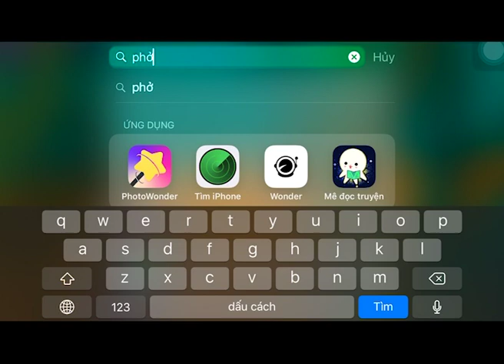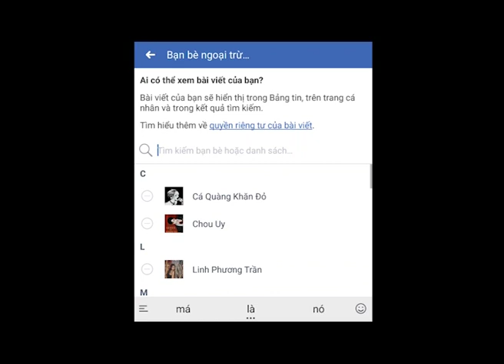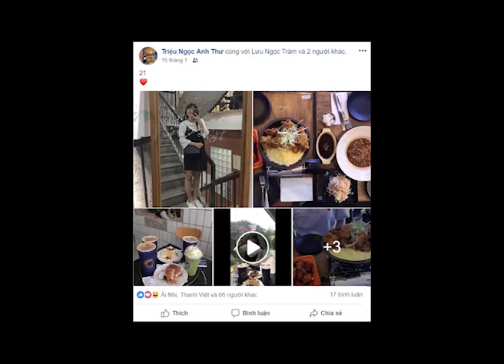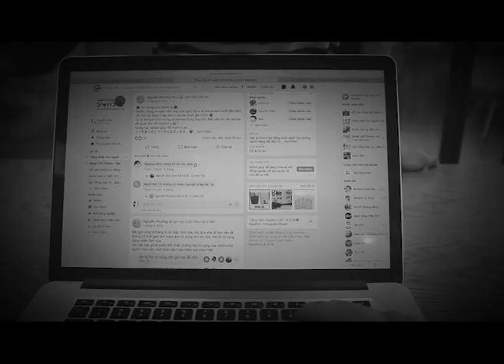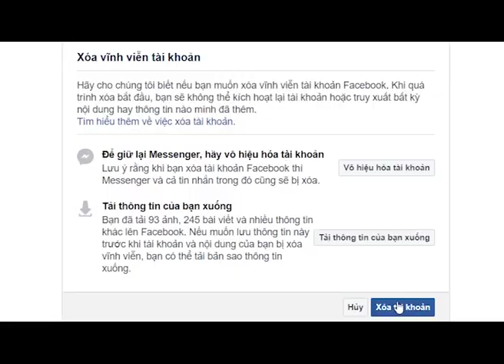Arena Multimedia | Phim ngắn ONLIE (A1808G1)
Thành viên:
Dương Nữ Thục Đan
Tạ Kim Yến
Lưu Thị Hà My
Nguyễn Tiến Khoa
Nguyễn Thị Minh Châu
Trần Hoàng Thông

GVHD:
Thầy Bùi Đình Lâm
Thầy Bùi Ngọc ANh

TP HCM:
- 212-214 Nguyễn Đình Chiểu, quận 3
- 778/10 Nguyễn Kiệm, quận Phú Nhuận

HÀ NỘI:
- 80 Trúc Khê, quận Đống Đa